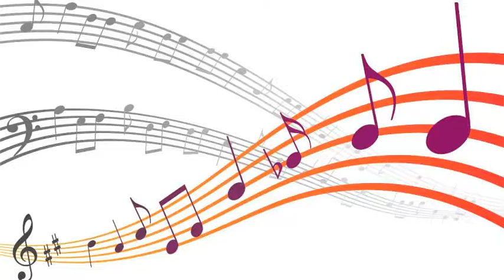Stan Kenton And His Orchestra - Curiosity (1)